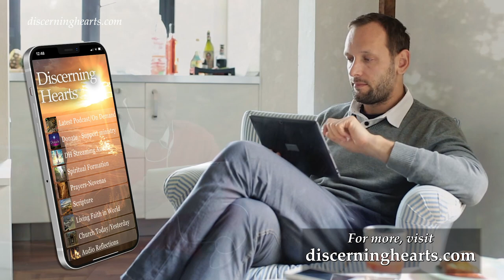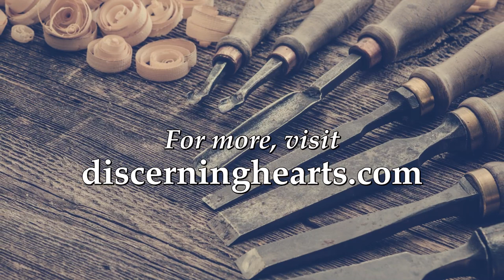Ep. 6 - Flight from Herod - St. Joseph and His World /w Mike Aquilina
Episode  6 – Flight from Herod
In this episode, Mike Aquilina and Kris McGregor discuss St. Joseph and the Holy Family’s flight into Egypt.

An excerpt from St. Joseph and His World:

The warning came in a dream: “Rise, take the child and his mother, and flee to Egypt, and remain there till I tell you; for Herod is about to search for the child, to destroy him” (Mt 2:13). Joseph had been asleep. It was late in the night, and even the roads in town were barely navigable for the darkness. Beyond the town, there was not a glimmer of light.

They had no time to prepare. Packing for maximum speed, they could carry few possessions with them. They would have to make the journey with little more than the clothes they wore and the divine baby in their arms.

This could not be delayed till morning. Mary and Joseph had spent the whole of their lives in a land ruled by Herod. They knew no other world. They had never seen another world. They knew that Herod would act swiftly, decisively, and effectively. Every despot in the Mediterranean region was capable of murderous cruelty. The Persians were notorious for it; and the Romans were every bit their equal. History showed that the Hasmoneans, too, had been inclined to slaughter and exemplary public torture. But Herod was efficient, and he did not allow himself or his forces to fail.

You can find the book on which this series is based

Mike Aquilina is a popular author working in the area of Church history, especially patristics, the study of the early Church Fathers.[1] He is the executive vice-president and trustee of the St. Paul Center for Biblical Theology, a Roman Catholic research center based in Steubenville, Ohio. He is a contributing editor of Angelus (magazine) and general editor of the Reclaiming Catholic History Series from Ave Maria Press. He is the author or editor of more than fifty books, including The Fathers of the Church (2006); The Mass of the Early Christians (2007); Living the Mysteries (2003); and What Catholics Believe(1999). He has hosted eleven television series on the Eternal Word Television Network and is a frequent guest commentator on Catholic radio.